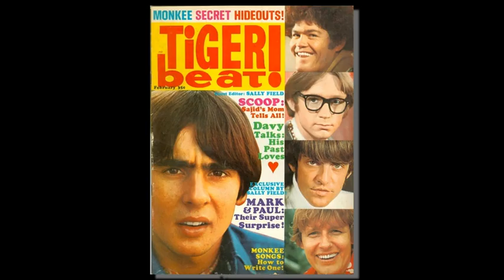Ted Yates Pop Music Trivia - Davy Jones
Included in this edition of Pop Music Trivia, a clip of an interview I did with Davy Jones where he said something that was kind of eerie. Watch and listen here.